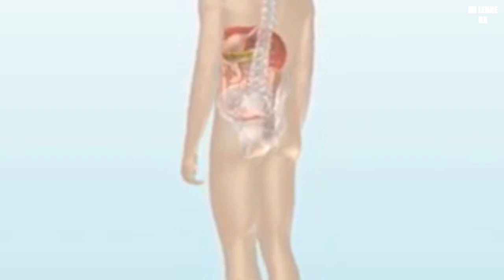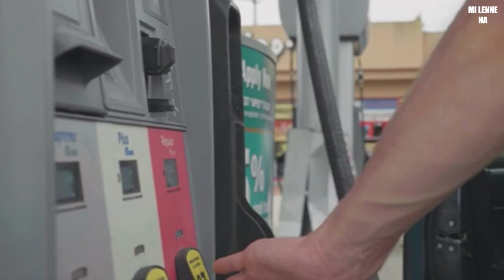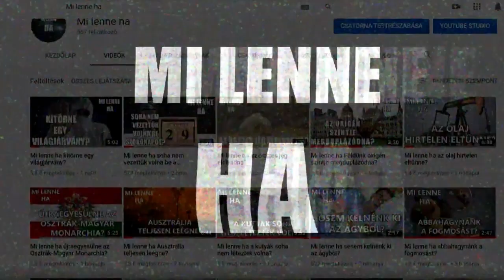Mi lenne, ha a méhek kipusztulnának?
Mi történne, ha a méhek kipusztulnának?
A mézelő méh az egyetlen rovar a világon, ami ételt szolgáltat az embernek.
Legfőbb szerepük a természetben a hasznos beporzás! Nagy baj történne, ha eltűnnének!
Született matematikusok. Kizárólag azonos méretű sejteket építenek.
A méhek képes felismerni az emberi arcokat.
A méhek általában 1 500 –  2 000 virágot látogatnak naponta. 1 kg mézhez több mint 2 millió jól mézelő virágot kell meglátogatniuk, kevésbé mézelőből akár 5 milliót is.
Nincs érrendszerük, vérük szabadon mozog szerveik között, vérük halvány, gyengén sárgás barnás színű, majdnem színtelen.
Tudják melyik a finomabb, az egyszerre nyíló virágok közül az édesebb nektárút választják.
A kaptárba jóval kevesebb nektárt visznek, mint amennyit valójában összegyűjtenek, mivel nagy részét közben elfogyasztják.  Egy méhcsalád évi mézfogyasztása 60-70 kg.
A méhek születéséről csodás videót készítettek már, de azt sokan nem tudják, hogy egy méhcsalád egy anyából, 24 ezer heréből, és 50-60 ezer dolgozó méhből áll. Mindenkinek megvan a maga feladata, az anyának, hogy gondoskodjon az ivadékokról petézés formájában, ami produktív időszakban akár 2000 pete is lehet. A heréknek mindössze az a feladatuk, hogy megtermékenyítsék a kikelt új anyát. A munkások teendője generációként oszlik meg.
A dolgozók által a kaptárakba hordott nektárt a fiatal méhek besűrítik.